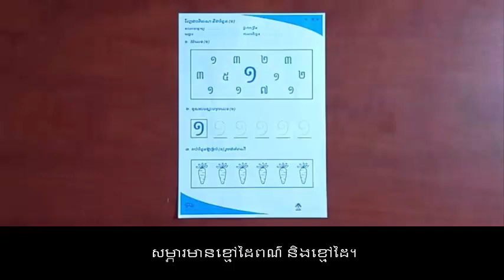B7-PW-6_ល្បែងបរិមាណ និងចំនួន_Find Trace Count Numbers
មុខវិជ្ចា៖ បុរេគណិត
សម្ភារ៖ សន្លឹកកិច្ចការ, ខ្មៅដៃ, ខ្មៅដៃពណ៌

របៀបលេង៖
១. វង់លេខទាំងអស់។
២. គូសតាមស្នាមចុចលេខនោះ។
៣. រាប់ចំនួន ហើយផាត់ពណ៌។